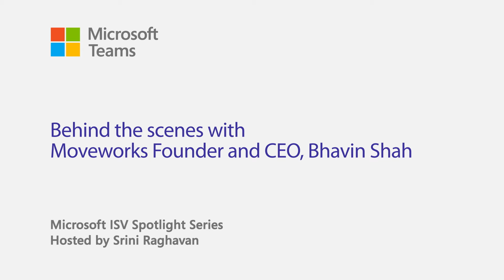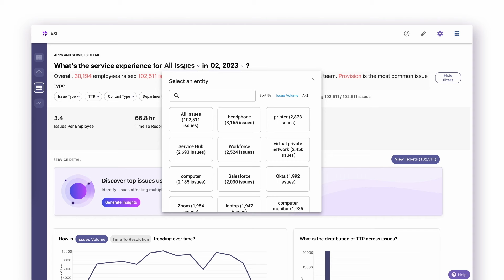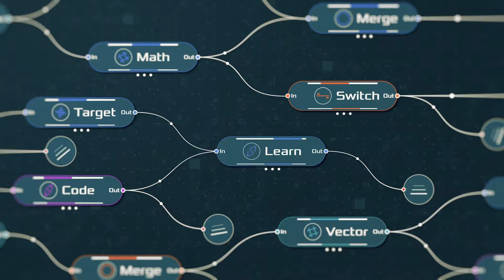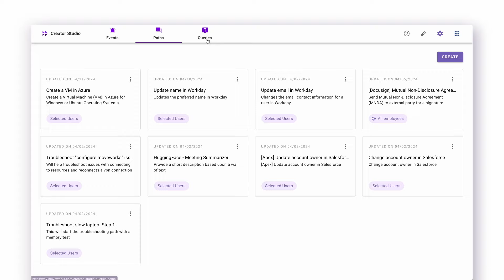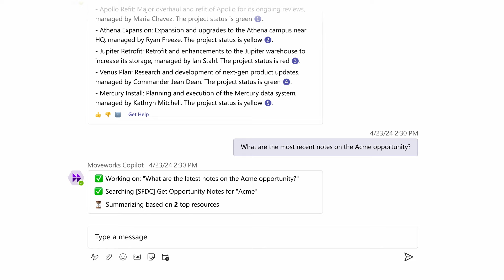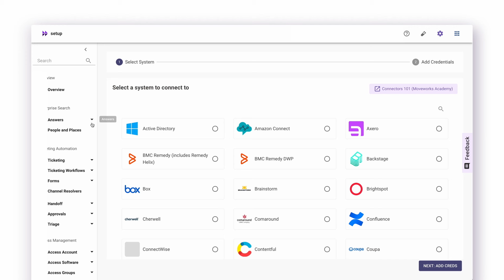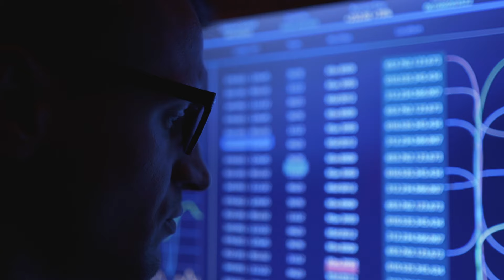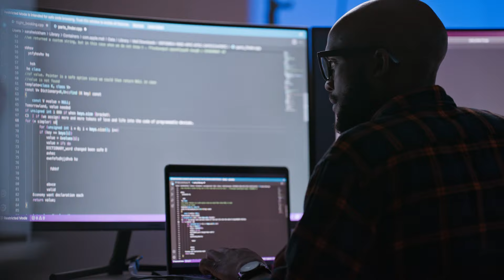Behind the innovation with Moveworks – A Microsoft ISV spotlight series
Microsoft Teams Ecosystem Vice President Srini Raghavan sits down with Bhavin Shah, Founder and CEO of Moveworks, to discuss how AI has transformed the workplace.

Start building, publishing, and taking your apps to market faster